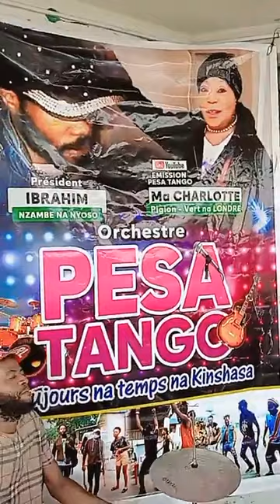FALLY IPUPA ATINDI MANICK AFINGA CINDY LE COEUR NA KATI YA PESA TANGO .